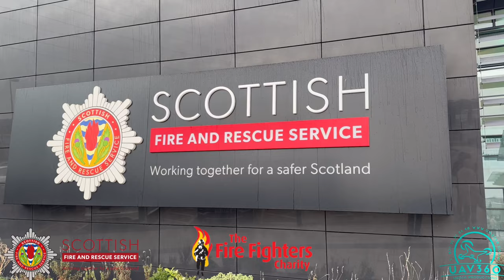Scottish Fire & Rescue Service Santa Dash 2023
A short video from today’s Santa Dash held at the Scottish Fire & Rescue Service’s Headquarters and National Training Centre in Cambuslang, Glasgow.

All in aid of The Firefighters Charity, 160 participants braved the wind and completed the run around the grounds of the Training Centre.

Well done to the team of volunteers for their hard work to make the day a great success. Even the Star Wars Superstars had fun along with Santa himself.